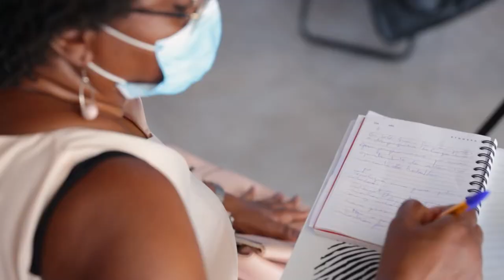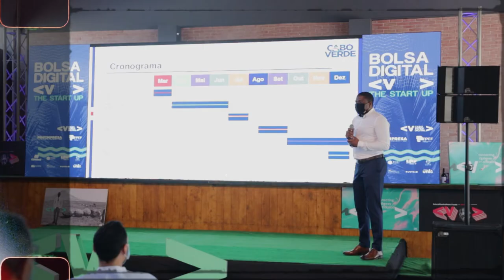Bolsa Cabo Verde Digital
A Government initiative to support 100 youngster and 50 startups with pocket money, mentorship and incubation services alongside universities and IT companies as a way to help young entrepreneurs setting up new tech companies and startups in Cape Verde.